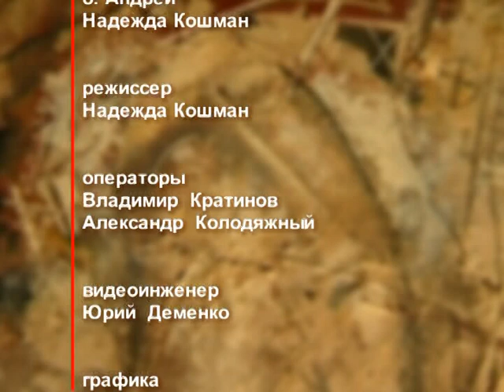День ангела 6 декабря – День благоверного великого князя Александра Невского – отец Андрей Ткачёв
6 декабря именины празднуют Александр, Алексей, Борис, Григорий, Фёдор. В этот день церковь почитает память благоверного великого князя Александра Невского.

Распространи это видео!